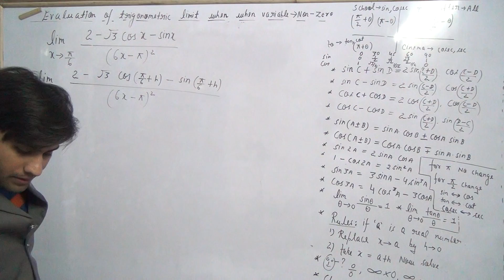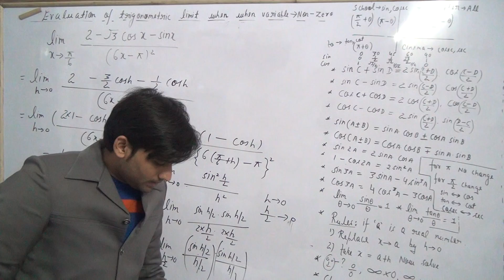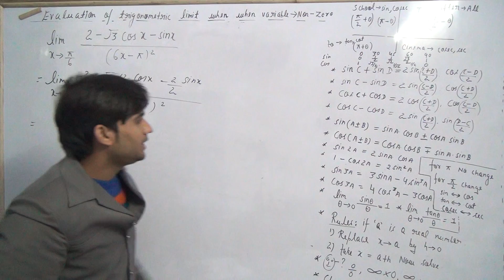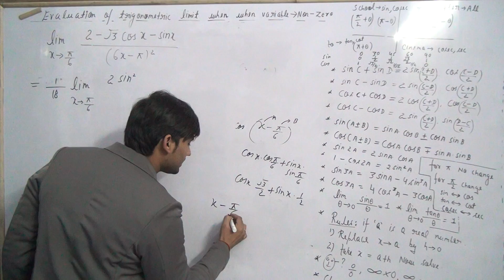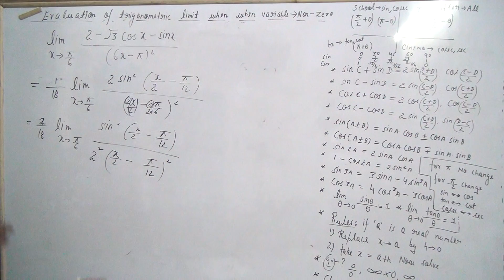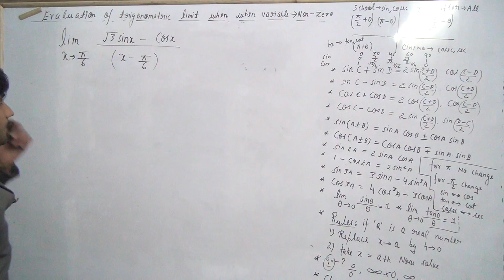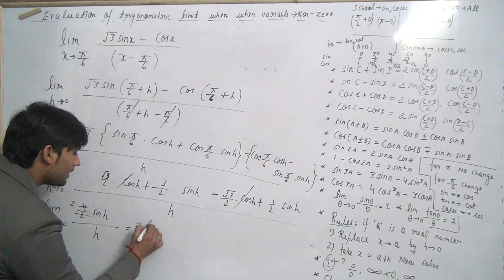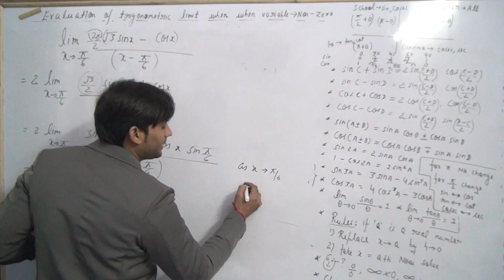LIMITS AND DERIVATIVES CLASS 11 PART 57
LIMITS AND DERIVATIVES CLASS 11 PART 57 (EVALUATION OF TRIGONOMETRIC LIMIT WHEN VARIABLE TENDS TO A NON-ZERO QUANTITY)